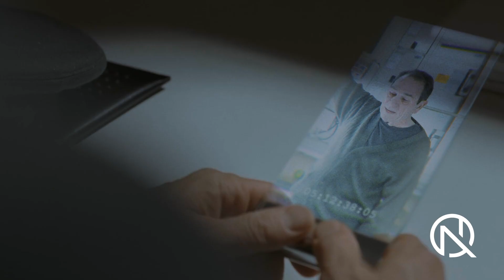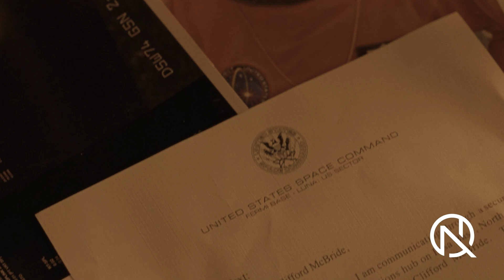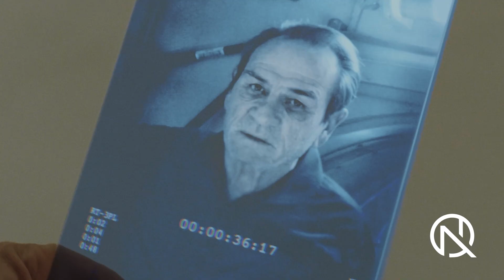EU VOU VIVER E VOU AMAR ( AD ASTRA - FILME ) - VÍDEO MOTIVACIONAL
“Eu estou sozinho, sempre pensei que eu gostasse disso. Estou sozinho mas admito.. está me cansando. Eu aguardo ansioso no dia que minha solidão vai acabar” Eu vou viver e vou amar.''

Filme: AD ASTRA
Músicas :   Is this saddest beat ever. By: Raspo
A Música usada é de direitos autorais livres e seu compositor permite seu uso livremente.
Software: Adobe Premiere , After Effects.
Chave pix para doações: a1606f5e-b96a-4b69-9e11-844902d42bce